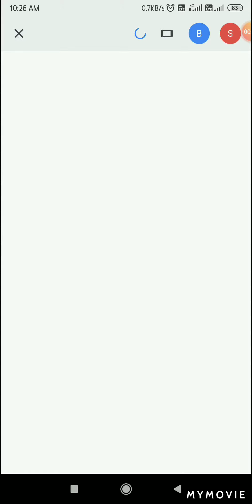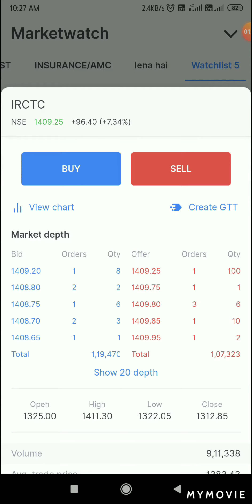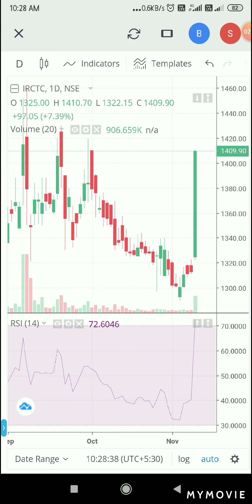Indian Railway Ctrng nd Trsm Corp Ltd